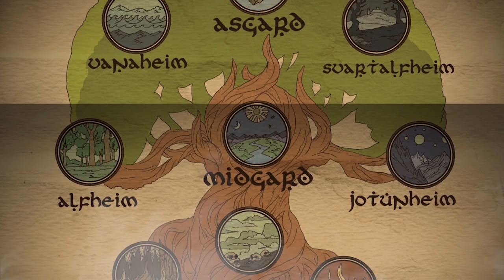Como Os Deuses NÓRdicos E Gregos Existem Ao Mesmo Tempo Em God Of War?